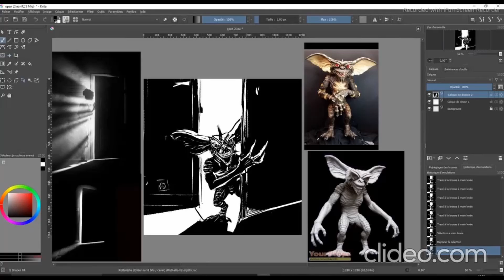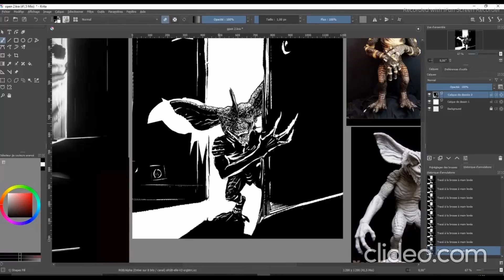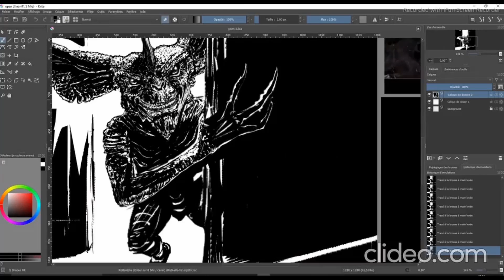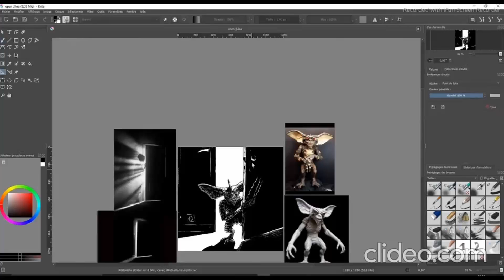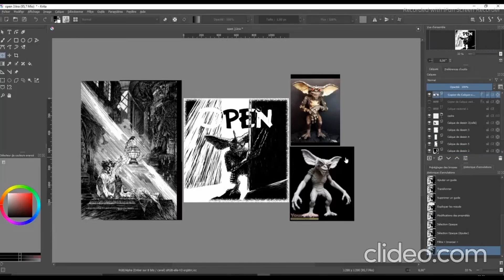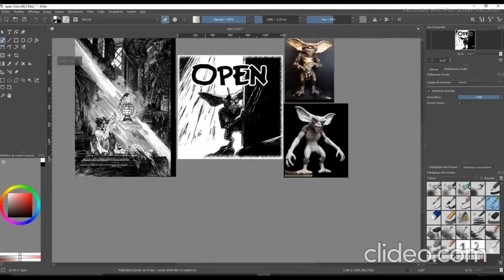Open Process Timelapse Inktober 2021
Illustration for the prompt 22 ''Open" of the inktober 2021.
Made on Krita using the brush ''Shapes fill''